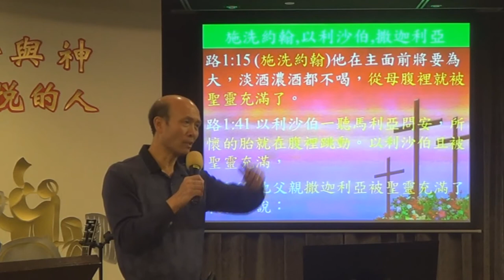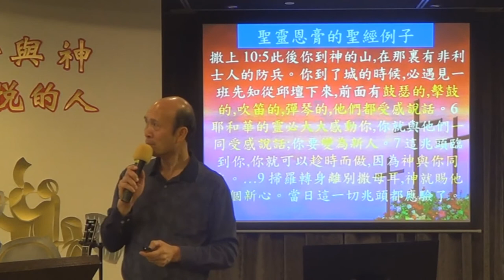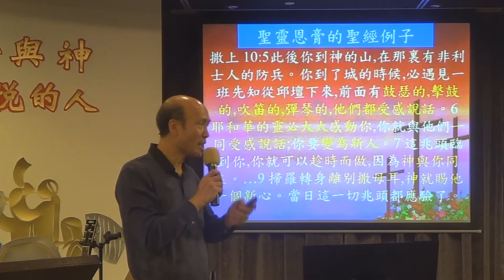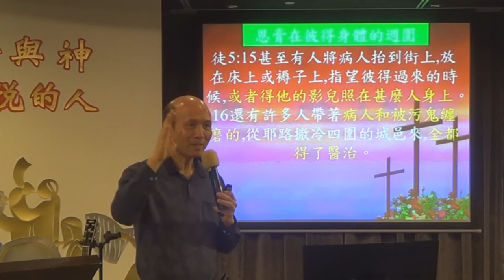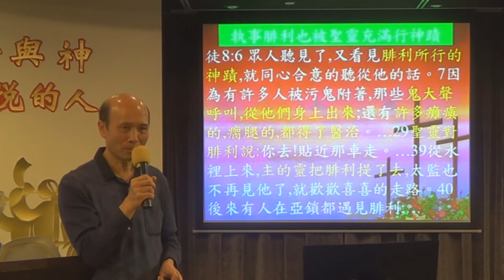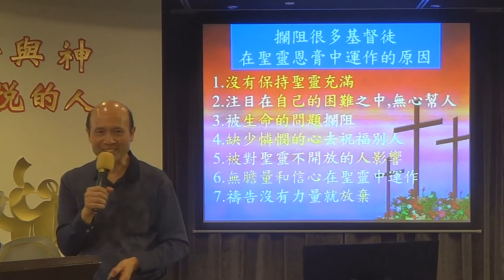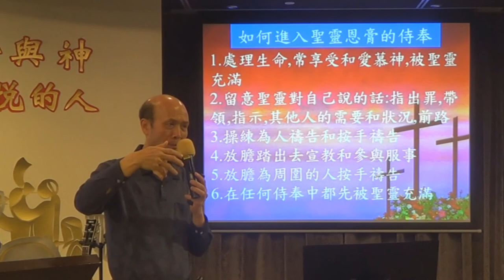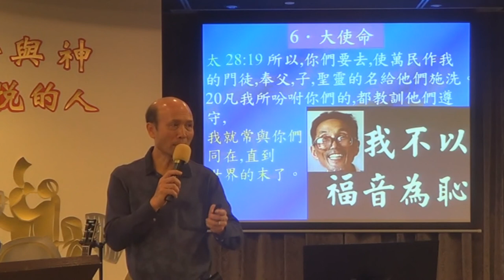16 聖靈恩膏的重要性和運作-葉牧師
聖靈恩膏的重要性和如何在聖靈恩膏中侍奉.